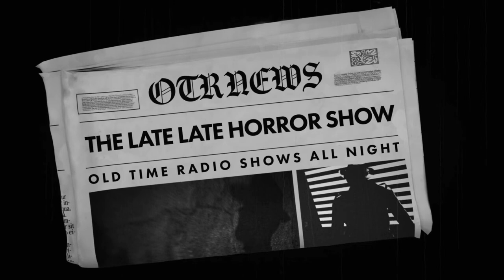Surprise Johnny Dollar Mix Bag Compilation Old Time Radio Shows All Night Long